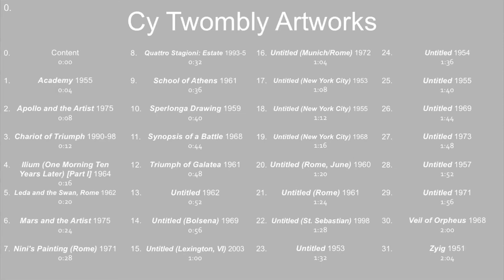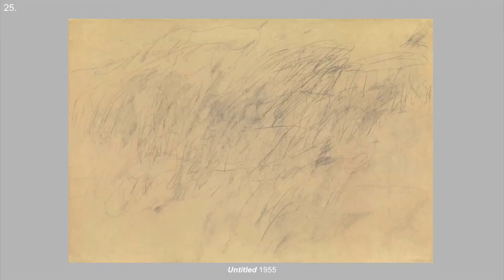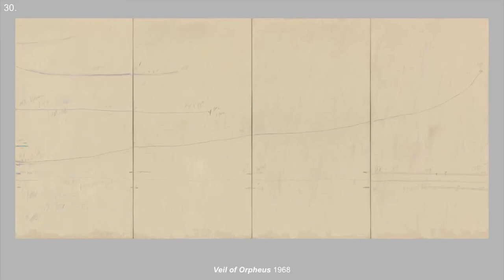Cy Twombly Artworks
Artist / Painter Cy Twombly

Content
0:00

Academy 1955
0:04

Apollo and the Artist 1975
0:08

Chariot of Triumph 1990-98
0:12

Ilium (One Morning Ten Years Later) [Part I] 1964
0:16

Leda and the Swan, Rome 1962
0:20

Mars and the Artist 1975
0:24

Nini's Painting (Rome) 1971
0:28

Quattro Stagioni: Estate 1993-5
0:32

School of Athens 1961
0:36

Sperlonga Drawing 1959
0:40

Synopsis of a Battle 1968
0:44

Triumph of Galatea 1961
0:48

Untitled 1962
0:52

Untitled (Bolsena) 1969
0:56

Untitled (Lexington, VI) 2003
1:00

Untitled (Munich/Rome) 1972
1:04

Untitled (New York City) 1953
1:08

Untitled (New York City) 1955
1:12

Untitled (New York City) 1968
1:16

Untitled (Rome, June) 1960
1:20

Untitled (Rome) 1961
1:24

Untitled (St. Sebastian) 1998
1:28

Untitled 1953
1:32

Untitled 1954
1:36

Untitled 1955
1:40

Untitled 1969
1:44

Untitled 1973
1:48

Untitled 1957
1:52

Untitled 1971
1:56

Veil of Orpheus 1968
2:00

Zyig 1951
2:04

School of Yule